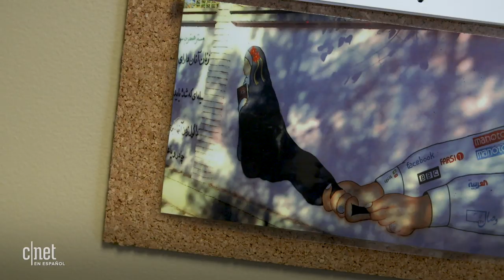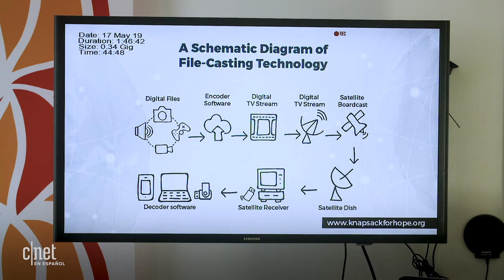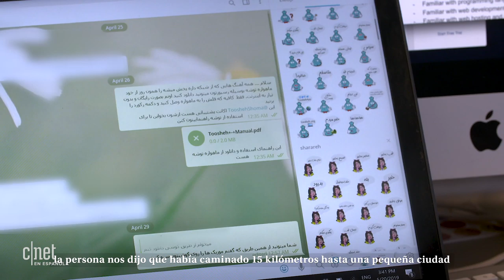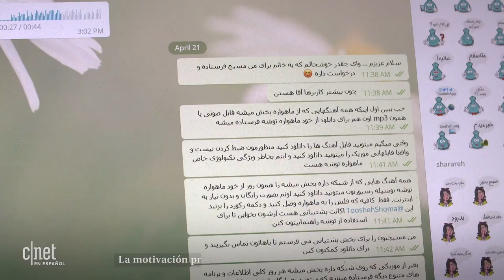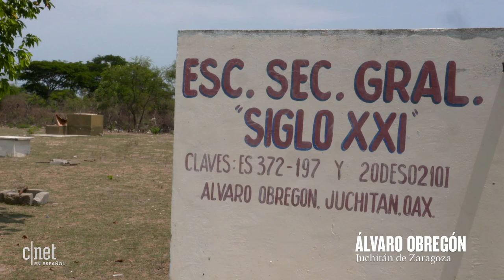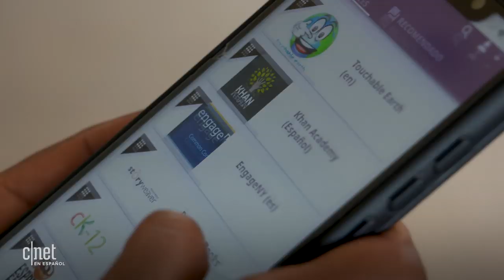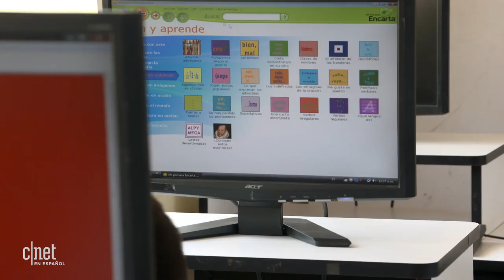Ni censura en Irán, ni brecha digital en México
Una organización en Los Ángeles quiere llevar su innovadora tecnología de transmisión de datos por satélite a escuelas rurales mexicanas. La misma aplicación ha sido utilizada para burlar la censura gubernamental en Irán.

Evita que se filtren tus datos en Internet con estas herramientas de Firefox